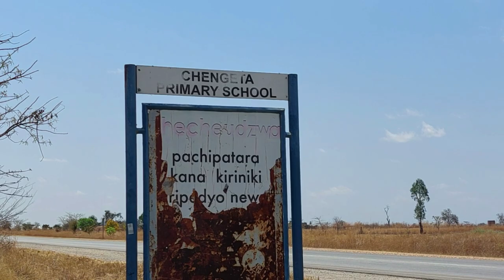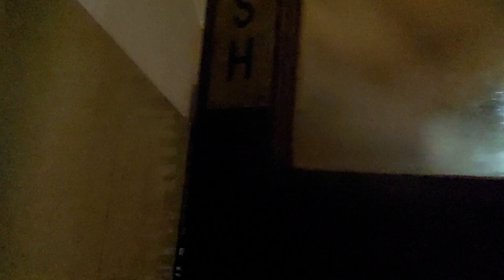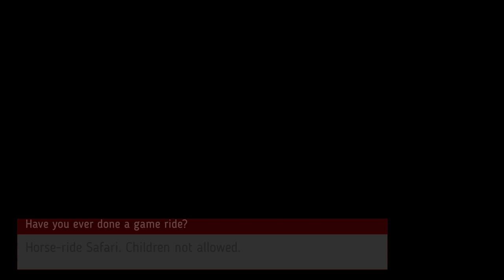Come with us to Pamuzinda Safari Lodge| Lunch ; Canoeing; Horse Rides| Zim Vlog 3 | Travel Zimbabwe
0:00 - Arrival and familiarisation
04:27 - Familiarisation
08:30 - Canoeing
12:23 - lunch
13:42 - Poolside
16:04 - Horse riding